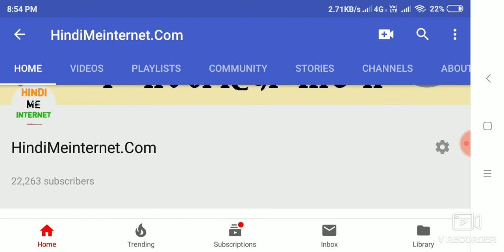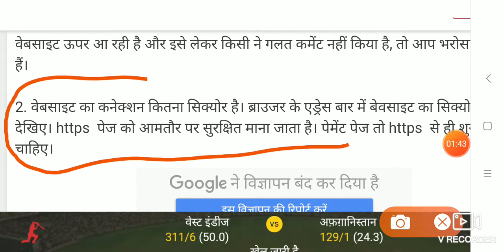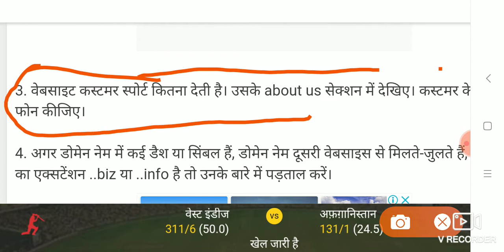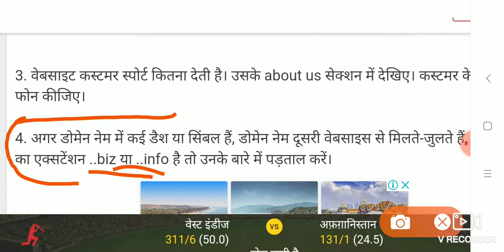Online Shopping Fraud Se Kaise Bache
video me aapko online shopping ki fake website se bachne ke tarike bataye hai